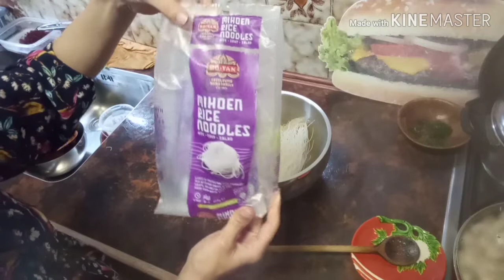# شميشة# اليوم السادس من رمضان أفكار وشهيوات حضرتهم دخلوا تستافدوا